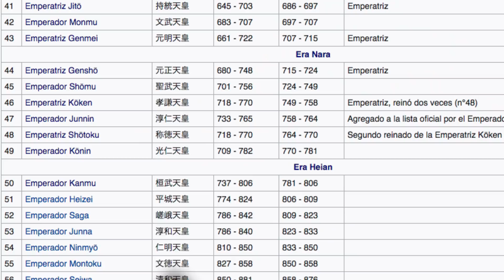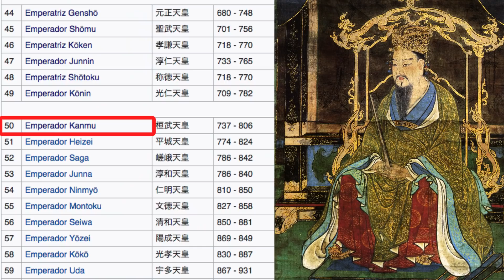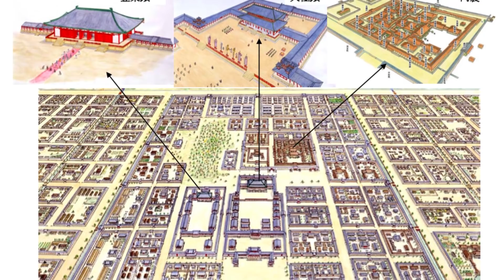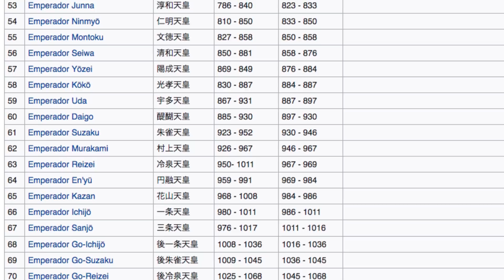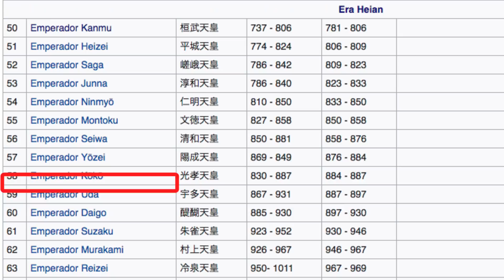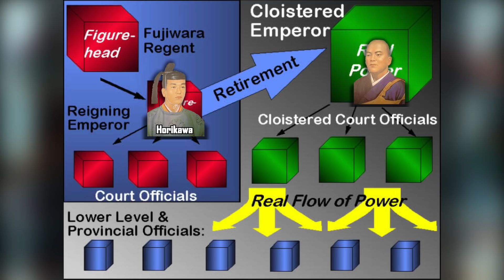Historia de JAPÓN 3: Antigüedad - Periodos Nara y Heian (Documental Historia)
Historia de Japón 3: Antigüedad (Parte 2) - Periodos Nara y Heian

0:00 Introducción
0:23 El Periodo Nara (710-794 d.C.)
3:58 El Periodo Heian (794-1185 d.C.)

Los emperadores del Periodo Nara tuvieron muchísimas influencias de China, como la escritura, el calendario y sobre todo la religión. El budismo llenó las instituciones, y el emperador Shomu hasta construyó una enorme estatua a Buda en el Todai-ji. También la emperatriz Shotoku tuvo un lío con un monje llamado Dokyo, pero el clan Fujiwara logró echarle y comenzar a mandar, rechazando el budismo para alcanzar una cultura propiamente japonesa.

Este nuevo periodo es conocido como Heian, una época de esplendor, cultura, arte... pero también lleno de guerras. Las aristocracias militares de las provincias empiezan a tener mucha independencia y mucho poder, y con sus ejércitos crean a los primeros samurais. A partir de 1051 empiezan grandes rebeliones de estos clanes por el poder, como Zenkunen, Hogen, Heiji y la gran Guerra de Genpei, que dio la supremacía al clan Minamoto y dio origen a la época feudal japonesa, la de los Shogunatos.